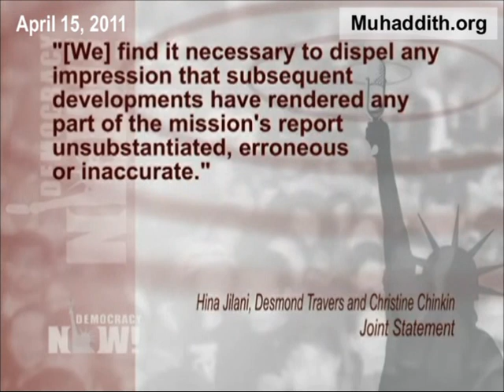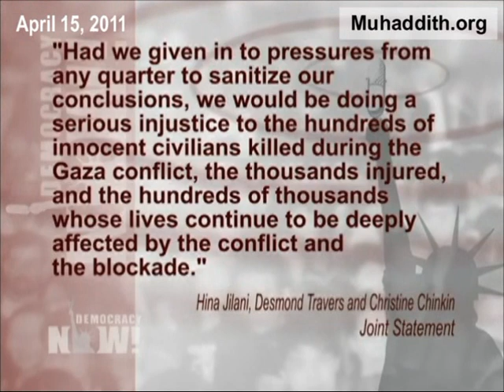Israeli Cast Lead Operation were Warcrimes in Gaza, Goldstone Report Stands, Democracy Now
Democracy Now, with Amy Goodman. Clips in April 2011 showing news on the Goldstone Report of Israeli War Crimes against Palestinian Civilians in 2008, 2009 in the Israeli Cast Lead Operation.

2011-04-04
Judge Goldstone Retracts Part of His Report on Israeli Assault on Gaza, Leaves Rest Intact (partial)

Israel has called on the United Nations to retract the Goldstone Report on the 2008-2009 Israeli assault on Gaza after its author backtracked from some crucial findings. Judge Richard Goldstone chaired a fact-finding mission which said both Israel and Hamas were guilty of war crimes in the conflict.

In an editorial in the Washington Post on Friday, Judge Richard Goldstone said, quote, "Civilians were not intentionally targeted [by Israel] as a matter of policy." This claim stands in direct contradiction with what Judge Goldstone said when the findings were first revealed.

JUDGE RICHARD GOLDSTONE: We detail a number of specific incidents in which Israeli forces launched direct attacks against civilians with lethal consequences. These were, with only one exception, where the facts established that there was no military objective or advantage that could justify the attacks.

JUAN GONZALEZ: About 1,400 Palestinians, including hundreds of civilians, and 13 Israelis were killed in the devastating conflict. Israel launched Operation Cast Lead with the aim of ending cross-border rocket fire from Palestinian militants.

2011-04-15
Gaza Inquiry Panelists Challenge Chair's Recantation

The three co-panelists of the U.N. probe into the 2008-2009 Israeli assault on the Gaza Strip are rejecting the retraction by their chair, Judge Richard Goldstone, of the report's key finding. Earlier this month, Goldstone said that he no longer thinks Israel deliberately targeted Palestinian civilians in its three-week assault. In a statement, the three co-panelists—Hina Jilani of Pakistan, Desmond Travers of Ireland, and Christine Chinkin of Britain—write: "We] find it necessary to dispel any impression that subsequent developments have rendered any part of the mission's report unsubstantiated, erroneous or inaccurate." They continue: "Had we given in to pressures from any quarter to sanitize our conclusions, we would be doing a serious injustice to the hundreds of innocent civilians killed during the Gaza conflict, the thousands injured, and the hundreds of thousands whose lives continue to be deeply affected by the conflict and the blockade."

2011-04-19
WikiLeaks - U.S. Tried to Stymie U.N. Probe of Israeli War Crimes in Gaza

Newly disclosed diplomatic cables released by WikiLeaks reveal that the Obama administration led a vigorous campaign to stymie an independent U.N. investigation into possible war crimes committed by Israel during its assault on Gaza in 2008 and 2009. The campaign was led by Susan Rice, the U.S. ambassador to the United Nations. According to the magazine Foreign Policy, Rice issued a veiled warning in one cable to the president of the International Criminal Court. Rice warned that an investigation into alleged Israeli crimes could damage the ICC's standing with the United States at a time when the new administration was moving closer to the tribunal.